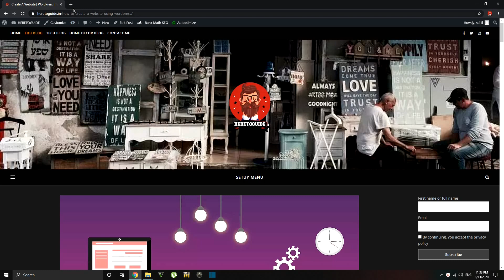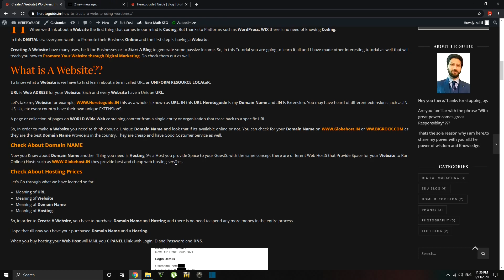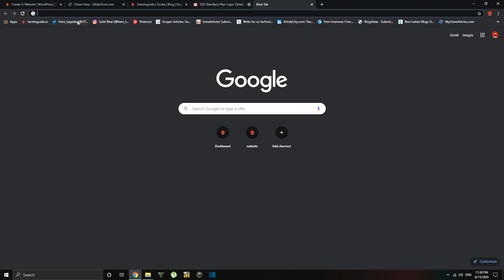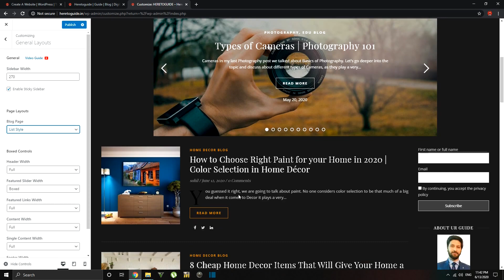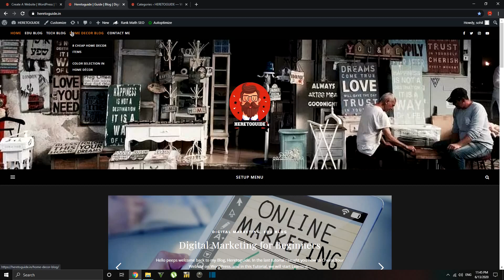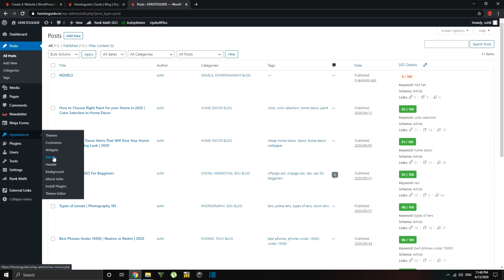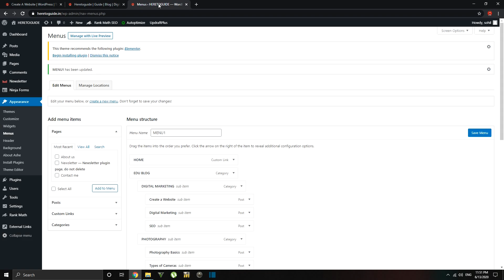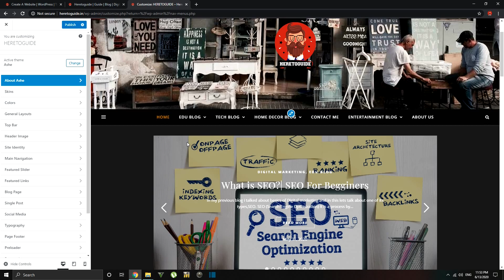How to Create a Website Using WordPress(In Hindi) | No coding | No prior Experience | 2020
In this DIGITAL era everyone wants to Promote their Business Online and the first step is having a Website and in this video you will learn how to create a website from Scratch.

When we think about a Website the first thing that comes to our mind is Coding. But thanks to Platforms such as WordPress, Wix there is no need of knowing Coding and in this video we will learn how to create a website using WordPress.

How to Create a Website using WordPress?

1. Start your website Creation journey by firstly by choosing a appropriate and relevant Domain name.

2. Buy Domain name and Hosting

3. Install WordPress

4. Select a Theme that you desire.

5.Start adding content to your Website.

Now that you have created a created your own website. Its time to start some SEO and get that organic traffic so that you can monetize your content.